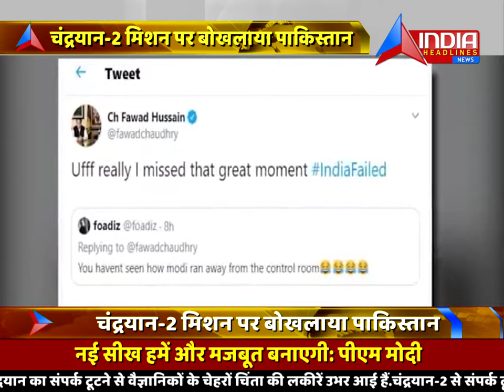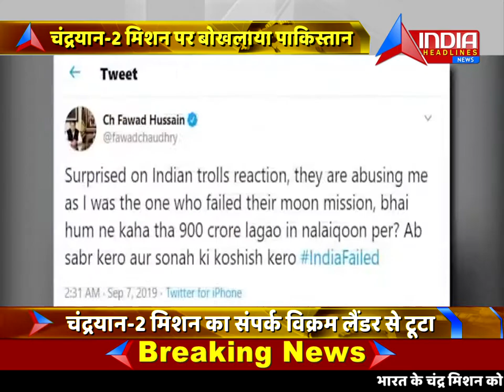लैंडर विक्रम से टूटा संपर्क तो PAK के मंत्री ने खोया आपा, जमकर हुए ट्रोल - India Headlines news